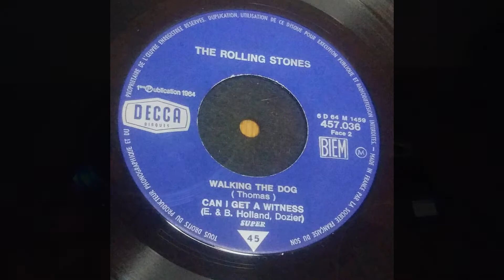Rolling Stones - Can I Get A Witness (45 from France in Mono)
Cover of Marvin Gaye's "Can I Get A Witness" performed by The Rolling Stones

45 from France n Mono

1964 Decca Records

Recorded using an Audio-Technica AT-LP140XP-BK record player, Ortofon Mono Cartridge, Rega Fono MM MK III Moving Magnet Phono Pre-Amp,
into an h6 at 24bit/96k